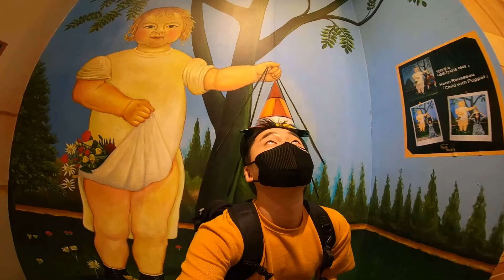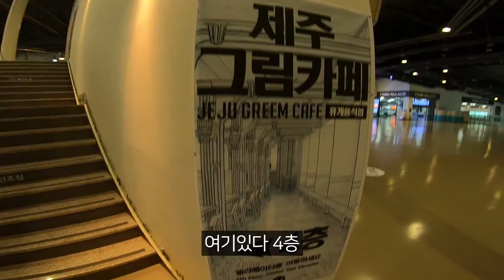박물관에서 킹콩한테 가방을 뺏겨보자